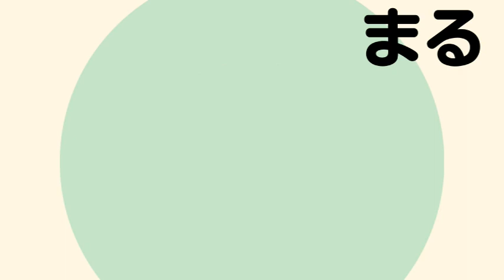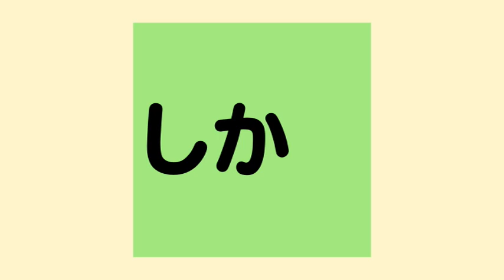赤ちゃんが喜ぶ知育アニメ【かたち】｜たのしく形をおぼえよう｜０・１歳向け｜子供向け動画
Pelargosチャンネルでは、“お子様が楽しめる”、“保護者の方が安心してお子様に見せられる”　知育動画を作っています♪

今回は、赤ちゃんに向けたかわいい「かたち」のアニメーションになっています。
「まる」・「さんかく」・「しかく」が繰り返し出てくるので、かたちを覚えるファーストステップとしてもぜひ活用してください♪